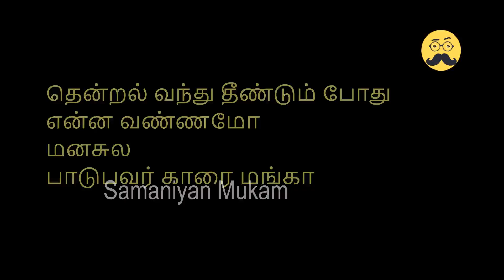தென்றல் வந்து தீண்டும் போதுஎன்ன வண்ணமோ...மனசுல...| Samaniyan Mukam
A Tamil /English media channel focusing on Wisdom,Science,Space Knowledge,Moral Stories, History, News, Politics,Social Issues,etc.,